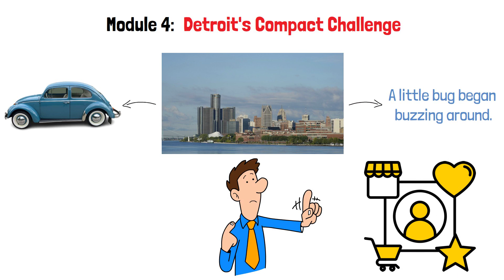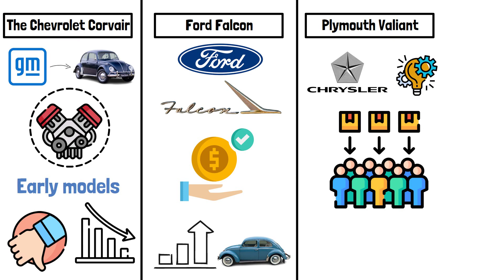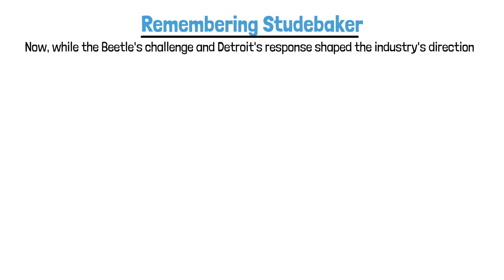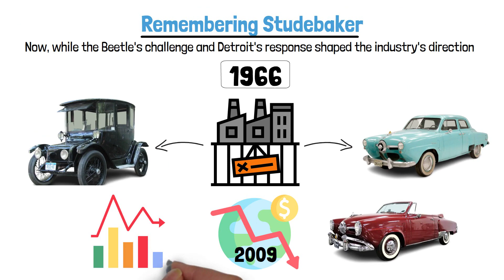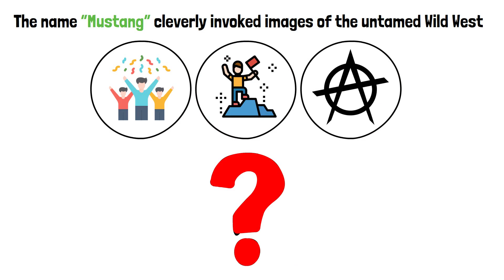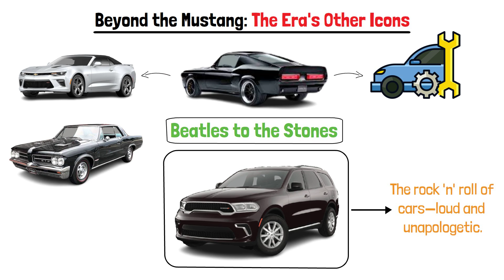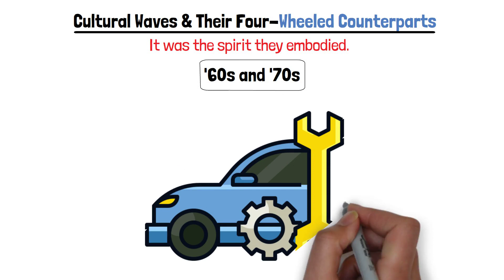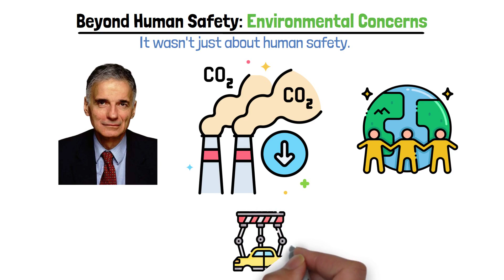HIS-412 Module 4: Detroit's Compact Challenge